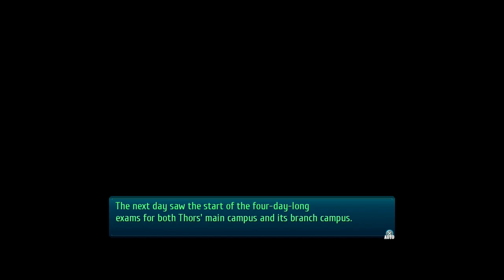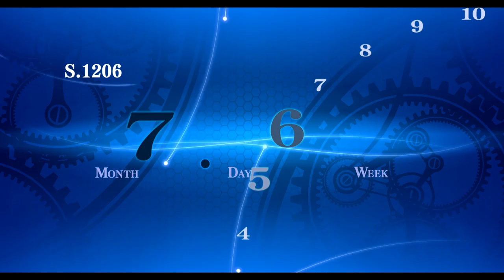The Legends of Heroes: Trails of Cold Steel III (PS5) (FULL GAMEPLAY) // Part 27 // Midterms